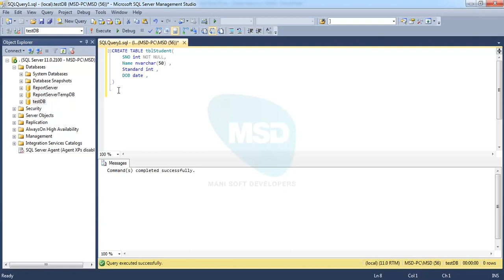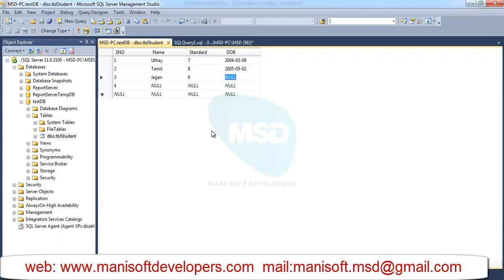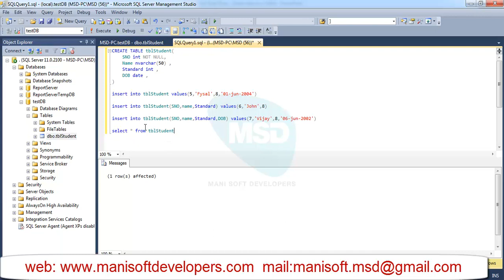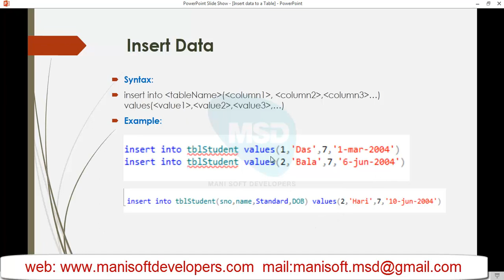SQL server in Tamil Part 04 - Insert data to a Table